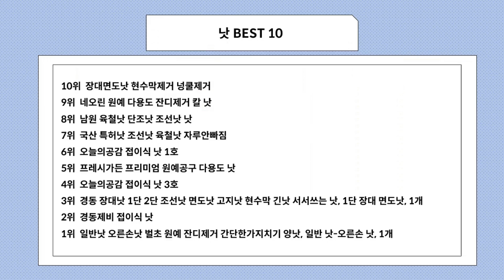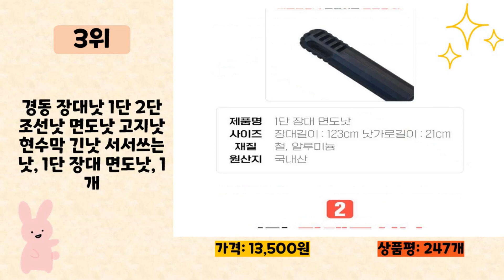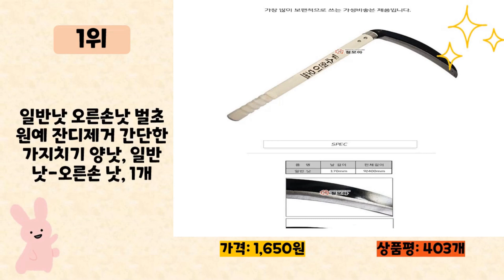낫 사기 전에 이 영상 먼저 보세요! 2024년 인기 많은 낫 추천 TOP10 / 구매후기, 판매량, 가격이 모두 반영된 최신 순위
2024년 판매량이 높은 낫 추천 TOP10을 소개합니다.

♥10위   장대면도낫 현수막제거 넝쿨제거  [  11,000원  ]

♥9위   네오린 원예 다용도 잔디제거 칼 낫  [  6,630원  ]

♥8위   남원 육철낫 단조낫 조선낫 낫  [  6,500원  ]

♥7위   국산 특허낫 조선낫 육철낫 자루안빠짐  [  14,040원  ]

♥6위   오늘의공감 접이식 낫 1호  [  9,830원  ]

♥5위   프레시가든 프리미엄 원예공구 다용도 낫  [  10,200원  ]

♥4위   오늘의공감 접이식 낫 3호  [  9,110원  ]

♥3위   경동 장대낫 1단 2단 조선낫 면도낫 고지낫 현수막 긴낫 서서쓰는 낫, 1단 장대 면도낫, 1개  [  13,500원  ]

♥1위   일반낫 오른손낫 벌초 원예 잔디제거 간단한가지치기 양낫, 일반 낫-오른손 낫, 1개  [  1,650원  ]